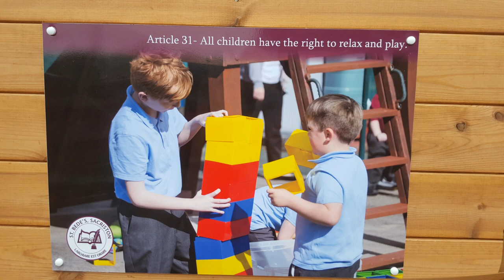St Bede's Catholic Primary Sacriston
Staff at St Bede's Catholic Primary School in Sacriston County Durham talk about the impact of the OPAL Primary Programme on their school and children